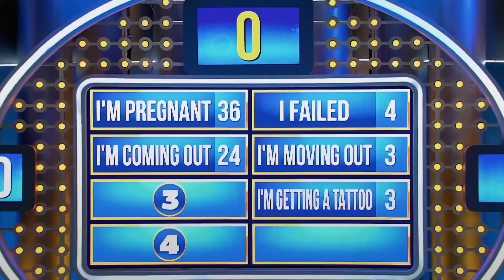Top 7 Announcements That Might SHOCK The Parents! OH LORD!!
Steve Harcey asks about announcements families might be shocked to hear!

KHUZWAYO vs MORE! In this episode, where Steve Harvey shines with his turquoise suit, the contestants are equally assertive. In the first categories, which we started with very energetic questions, let's see which family will earn the most points and win the grand prize!